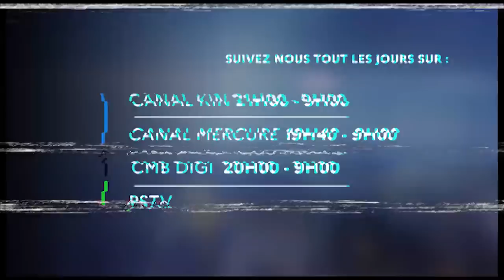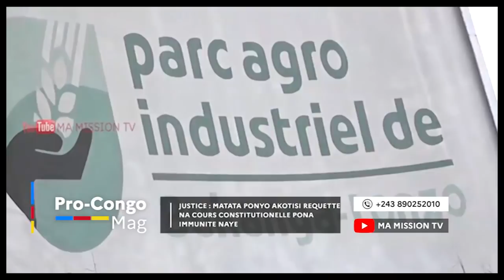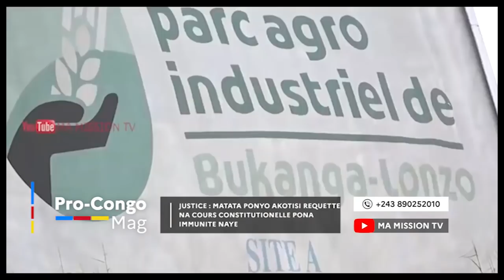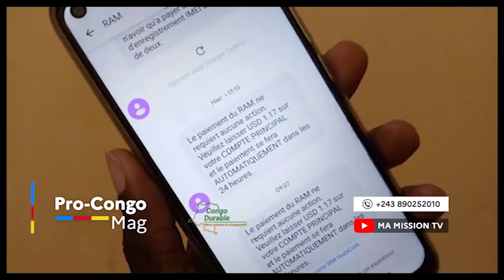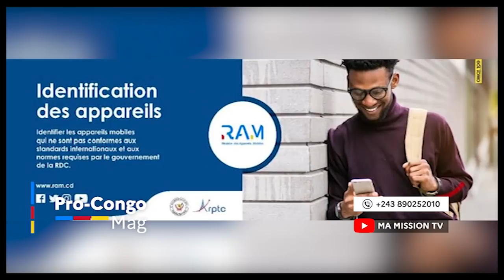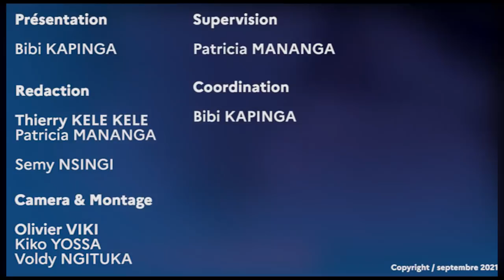🔴PC MAG|GÉNÉRAL KASONGO,DES PLUS GRANDES DÉCISIONS SUR FAYULU!!??